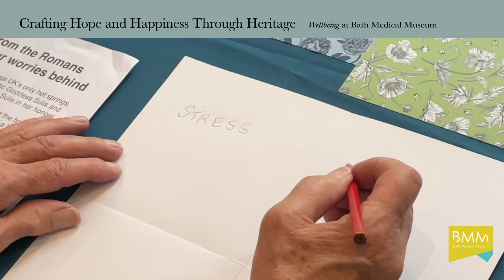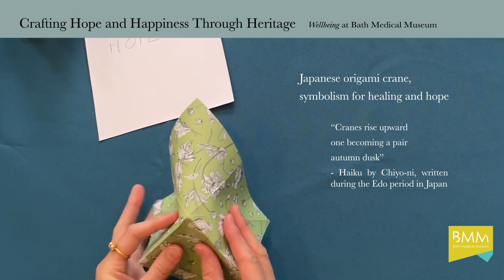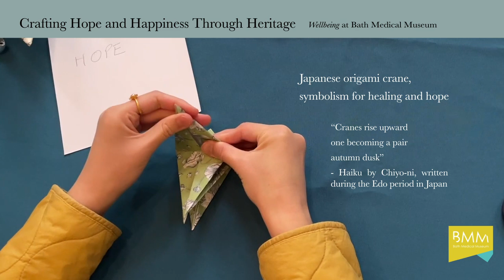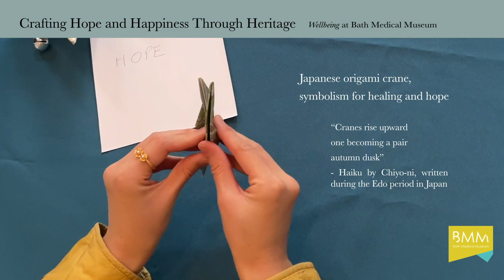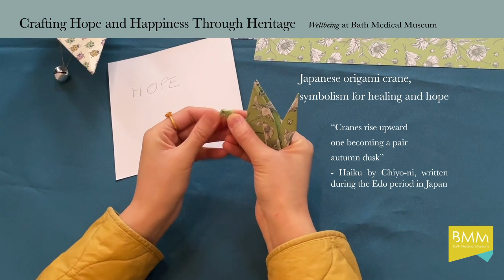Crafting Happiness in a Heritage Setting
Cheryl Cecilia Lui, Irene Prentice and Hannah Rustomjee, Bath Medical Museum

At Bath Medical Museum, we are acutely aware that social interaction and connection, bringing people together with others to discuss a problem, sharing new perspectives, insights and learning from each other is important for creating resilience and wellbeing. Our Wellbeing and Heritage conference activity, titled 'Crafting Hope and Happiness through Heritage', showcases a glimpse of Bath’s heritage in wellbeing dating back to the Romans, whilst also drawing on our volunteers' global practices that contribute to our understanding of wellbeing and happiness. Our activity presents a typical weekly and volunteer-led wellbeing session at Bath Medical Museum, where we collectively weave together a rich tapestry from these fragmented traditions. In the following video, Paul describes the importance of “letting go” concerns and distractions through Roman traditions at the Temple to the Sulis Minerva and how this can also be done without a visit to the Roman Baths. Cheryl demonstrates paper folding techniques of origami, through a step by step process of making a crane, symbolising hope. Usha's voiceover draws from Buddhist meditation practice to discover gratitude, and to create calm and equanimity. Through these three elements, we present a session that promotes mindfulness, stress reduction and improved connection with ourselves, others and peace from within. The full audio of Usha's meditation can be found on our website. To learn more about us and what we do please

This presentation was produced to accompany a poster and was delivered for the Wellbeing and Heritage Conference held at Delapré Abbey, Northampton on Wednesday 20 and Thursday 21 March 2024.